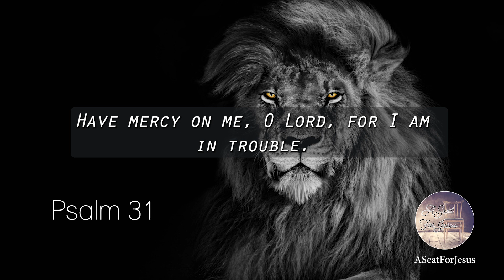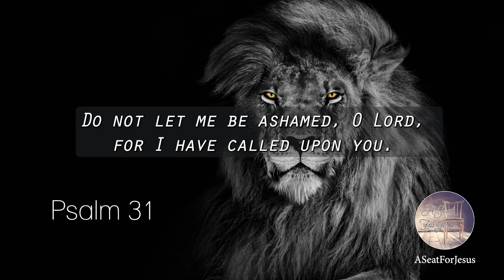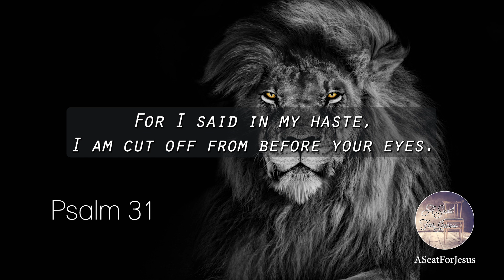Psalm 31 - NKJV